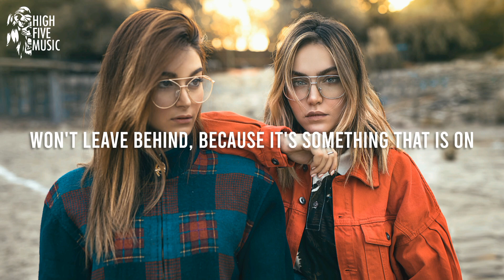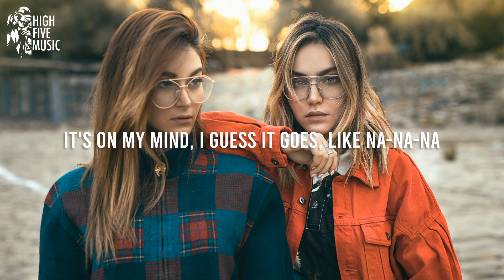Peggy Gou - It Goes Like Nanana [Lyrics/Lyric Video]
Peggy Gou - It Goes Like Nanana

📷 Video credits: Ali Pazani on Unsplash

🎤 Lyrics:
I can't explain, I got a feeling that I just
I can't erase, just a feeling that I won't
Won't leave behind, because it's something that is on
It's on my mind, I guess it goes, like na-na-na
Na-na-na-na-na, na-na-na-na-na
Na-na-na-na-na, na-na-na-na-na
Na-na-na-na-na, na-na-na-na-na
Na-na-na-na-na, na-na-na-na
Na-na-na-na-na, na-na-na-na-na
Na-na-na-na-na, na-na-na-na-na
Na-na-na-na-na, na-na-na-na-na
Na-na-na-na-na, na-na-na-na

Na-na-na-na-na, na-na-na-na-na
Na-na-na-na-na, na-na-na-na-na
Na-na-na-na-na, na-na-na-na-na
Na-na-na-na-na, na-na-na-na

Na-na-na-na-na, na-na-na-na-na
Na-na-na-na-na, na-na-na-na-na
Na-na-na-na-na, na-na-na-na-na
Na-na-na-na-na, na-na-na-na